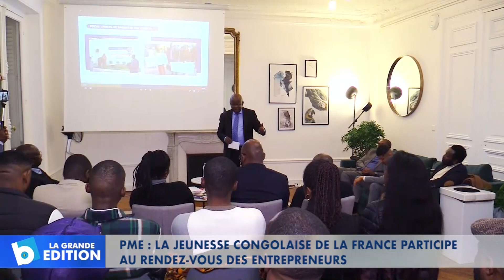PME: La jeunesse congolaise de la France participe au rendez-vous des entrepreneurs